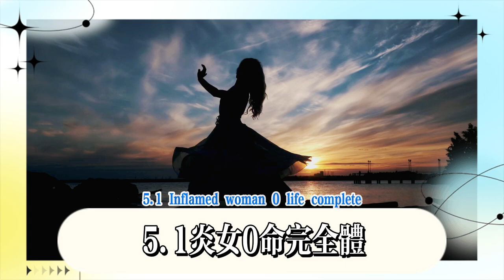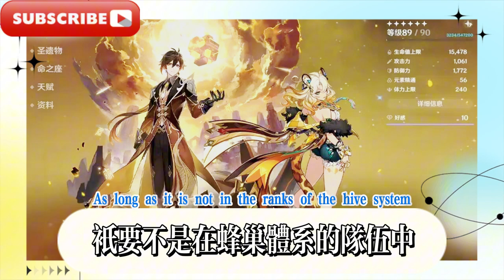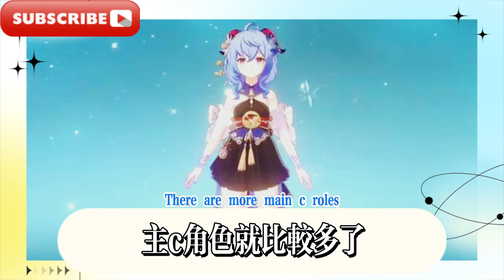5.0主C角色強度排行，兩大人權卡登頂T0，老牌主C地位尷尬！ 5.1岩女零命完全體，娜維亞完美售後隊友，火神試用來了！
5.0 Main C role strength ranking, two major human rights cards top T0, the old main C status is embarrassing! 5.1 Rock Girl Zero Fate Complete Form, Navia Perfect After-sales Teammate, Vulcan Trial is here!